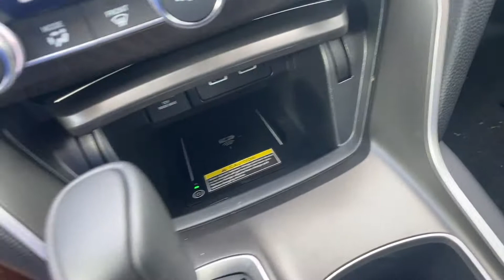Accord for John